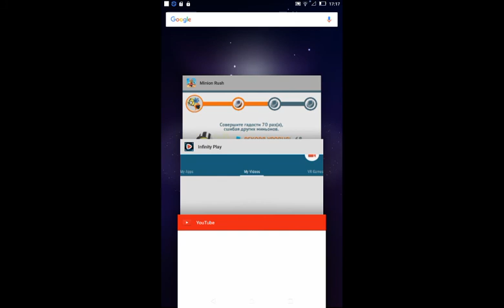IAM OPEN 106 LEVEL Minion Rush